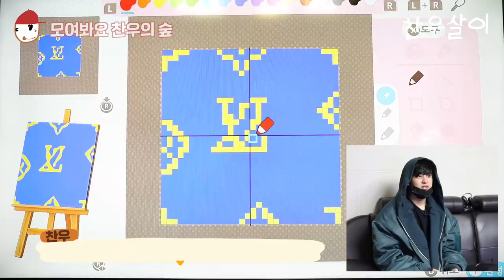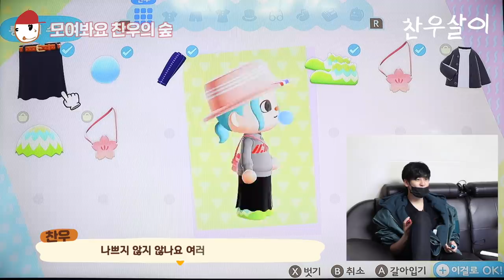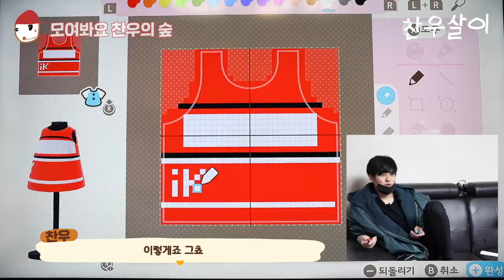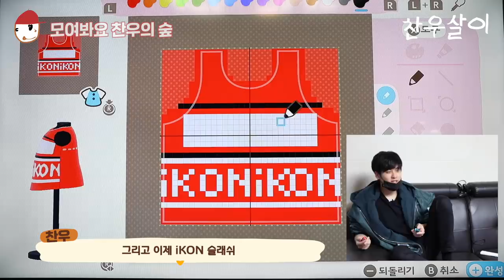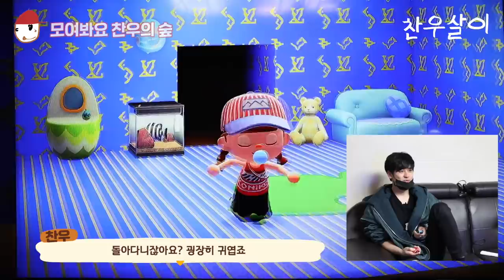[SUB] 모여봐요 찬구들 | Changus Crossing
찬구들 안녕~~~!
오늘은 동물의 숲 게임 영상이에요!!
우리 아이콘의 MD도 만들어봤으니 귀엽게 봐주세요!!

그럼 안녕!

Hello Changus~~~!
This video is about me playing Animal Crossing!!
I also designed the merchandise of iKON myself

Bye then!